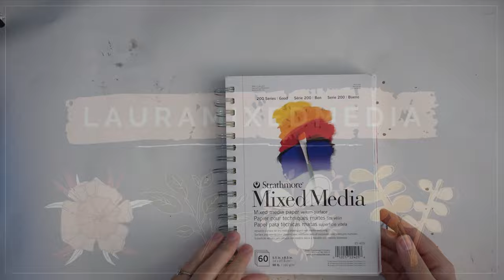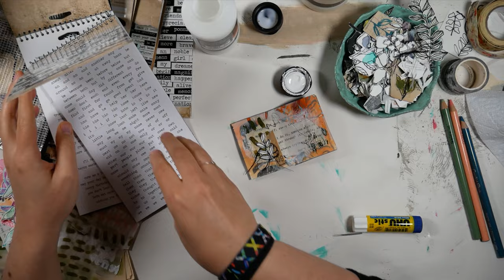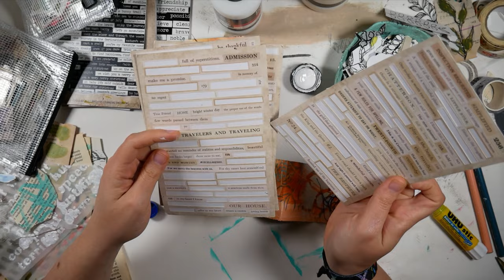Accordion Journal All About Spring - StencilGirl Blog Post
Make sure to check out the blog post for more about this project, as well as all products used!